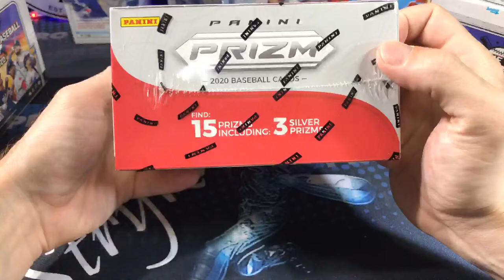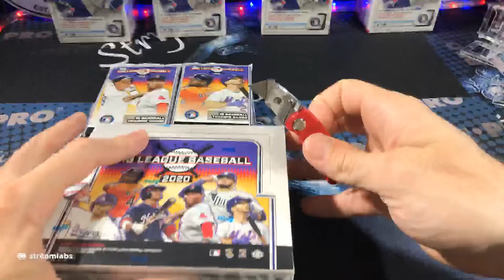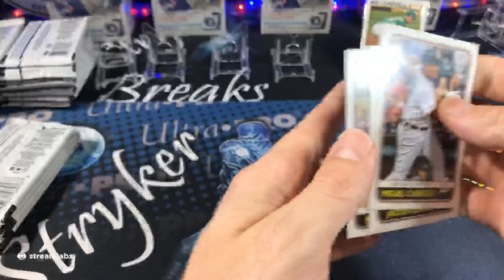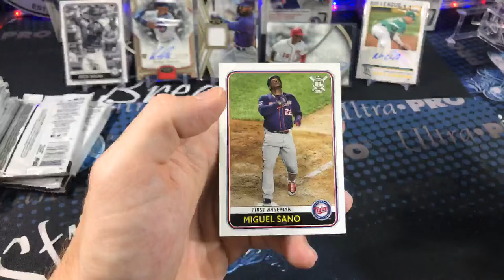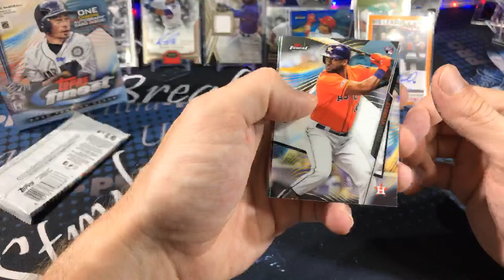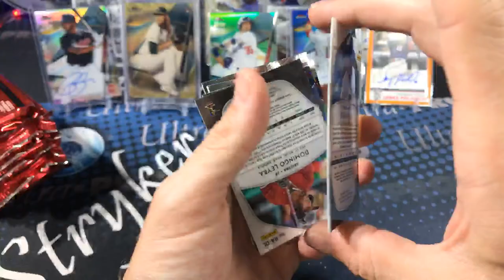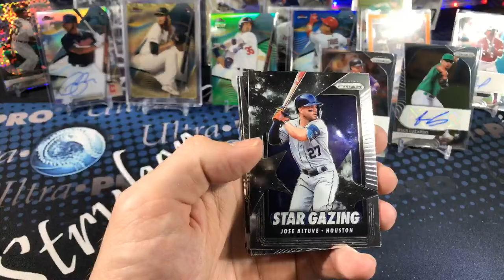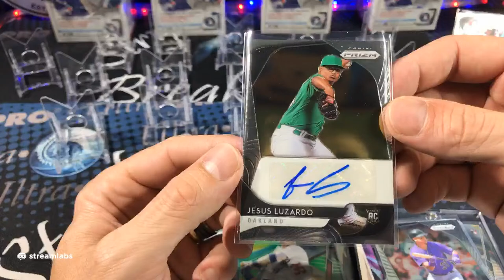Sunday Funday 1/1 Hit!!! Finest, Prizm, Big League, Tier One, DK FOTL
Friend Mail:
Stryker